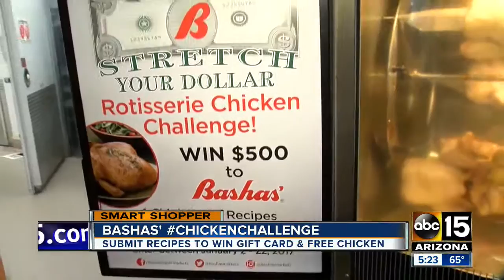Smart Shopper: Here’s how to win $500 to Bashas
Send over your creative (and healthy) recipes to Bashas and you’ll win a $500 gift card and a free rotisserie chicken once a month through the end of the year.